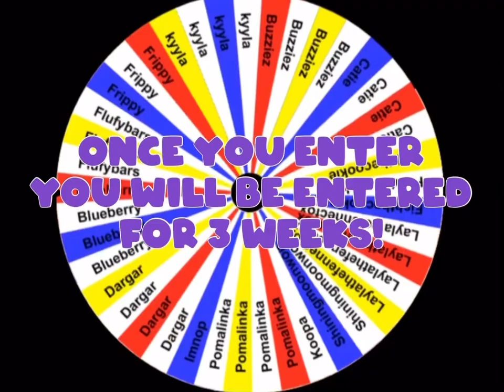Weekly Raffle Winner!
Winner is @its_star1

🎨 about me 🎨
Profile: Slothwolf aj!
Banner: Catiecat2008!
Thumbnail: Me!
Intro: Me!
Outro! Me
The art in my intro and outro is NOT mine!
I use krita to draw ans vita to edit!

Make sure you like the video and consider entering next weeks weekly raffle! Once you enter you will be entered for 3 weeks! 5 saps per entry!!